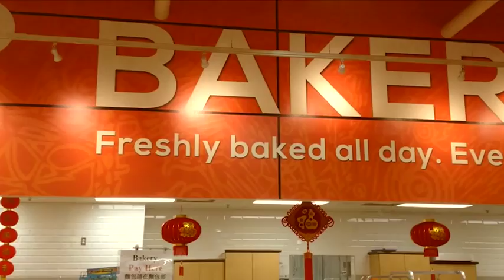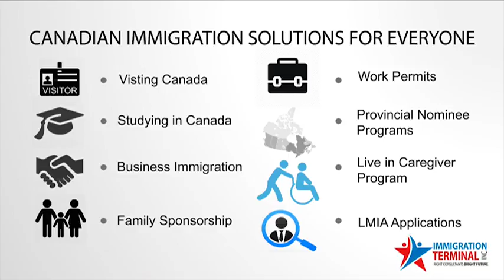Today Breaking News from India & Canada | Canada Latest Top 10 Headlines | Bollywood News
Indian Times Daily - Breaking News from India & Canada, Canada Latest Top 10 Headlines, Punjab News,Bollywood News. Resources for every global Indian Needs.